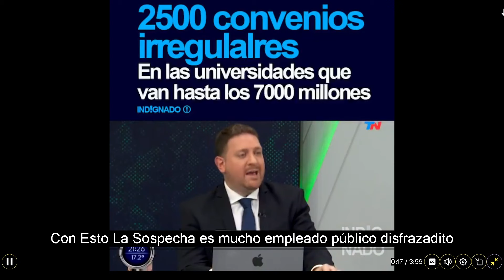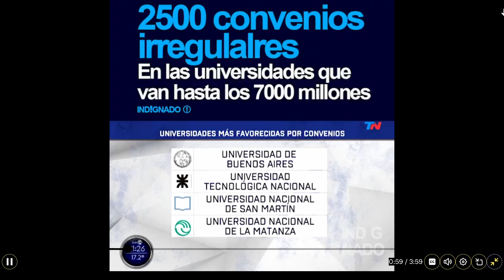UBA Gate: Salen los primeros resultados de las auditorias contra la corrupcion de los rectores